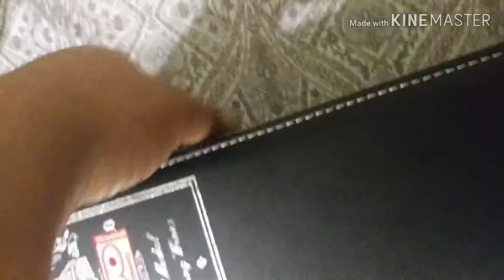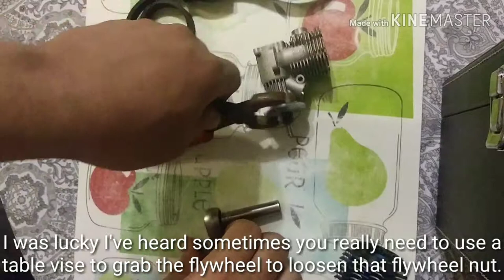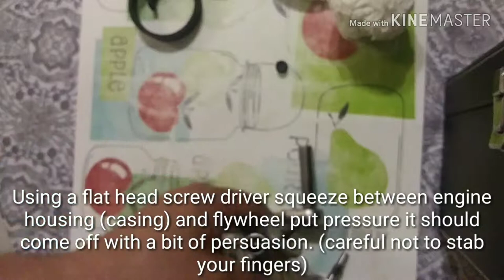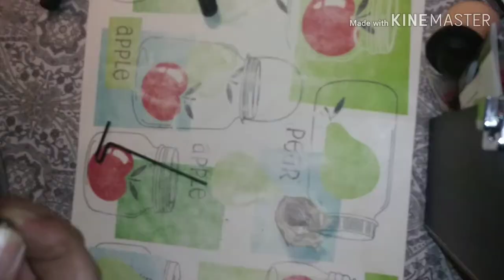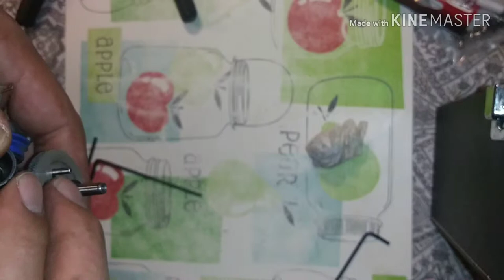Installing flywheel clutch and carbeurator on Traxxas 3.3 engine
My Revo's engine ceased on me. Opon inspecting I seen the piston rod broke in half and hammered the piston braking the piston skirt. In this video you'll see me remove the flywheel from the old engine and install it on the new engine also install the clutch and carbeurator leaving it ready to go on the Revo.